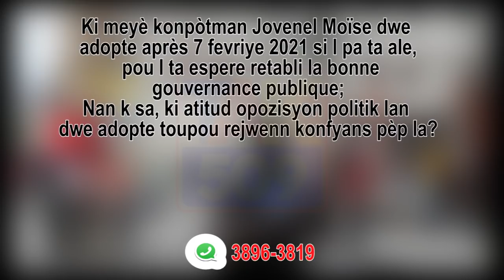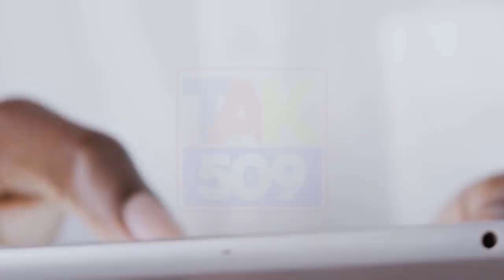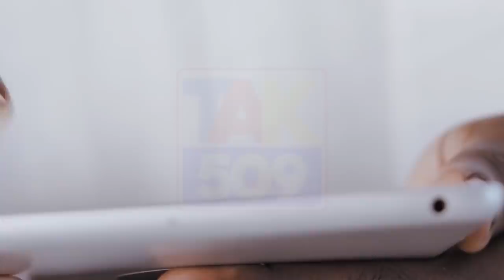PEP AYISYEN SE KOUNYA MATCH LA SERE, MEN DENYE KOU PREZIDAN POU APRE 7 FEV(YANICK)